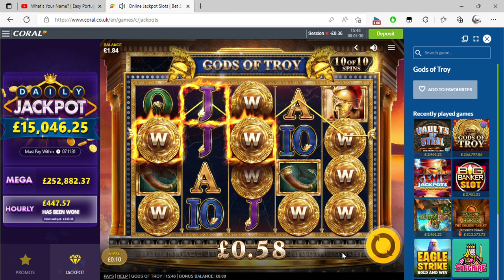GODS OF TROY SLOT MACHINE